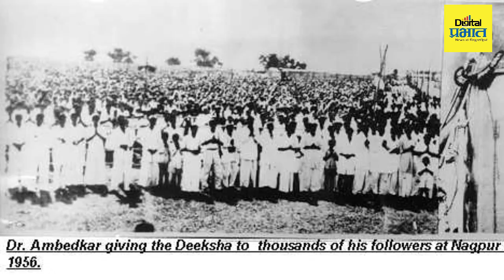... महत्व धम्मचक्र प्रवर्तन दिनाचे !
धम्मचक्र प्रवर्तन दिन : ज्यावेळी 'मी हिंदु म्हणून जन्माला आलो असलो तरी हिंदू म्हणून मरणार नाही' ही घोषणा बाबासाहेबांनी प्रत्यक्षात आणली.